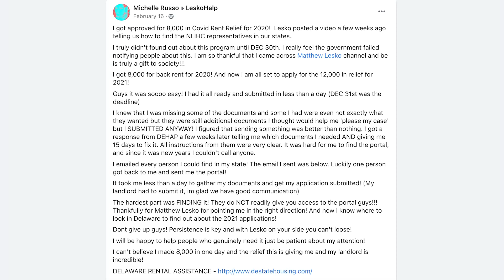I Got A $8,000 Covid Grant Last Year And Applied for a $12,000 Grant This Year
Get A List of Grant Applications For Your State For 1..Bills and Debt, 2..Start or Expand Business, 3..Buy Home/Real Estate, 4...Job Training/Education. 5...Health and Dental Care.  See.  LeskoReports.com.  or LeskoHelp.com